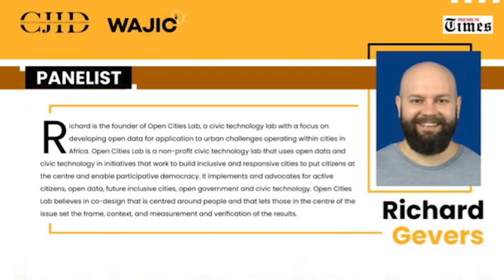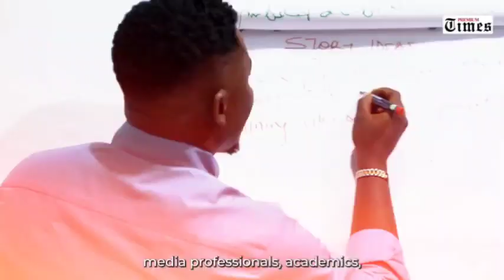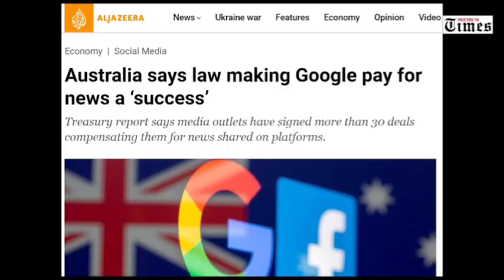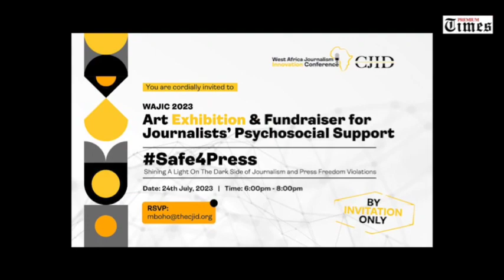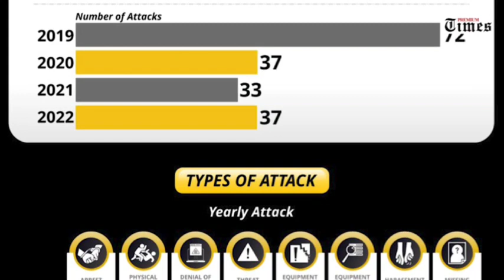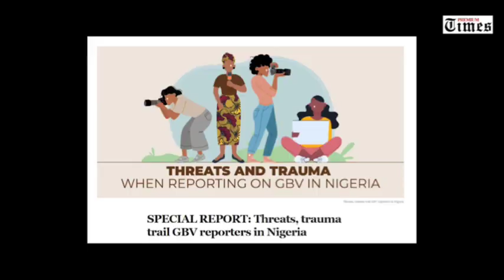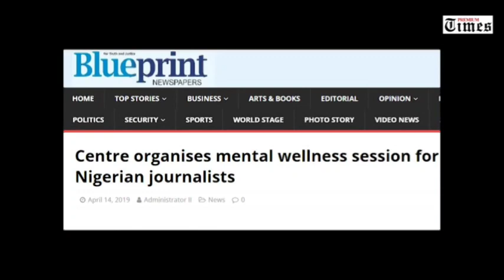Why West Africa Journalism Innovation Conference is a must attend event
The Centre for Journalism Innovation and Development is organising a major Journalism and Innovation Conference scheduled to hold between July 24-29.

In this video interview, the Deputy Director of CJID, Busola Ajibola explained the essence of the event.